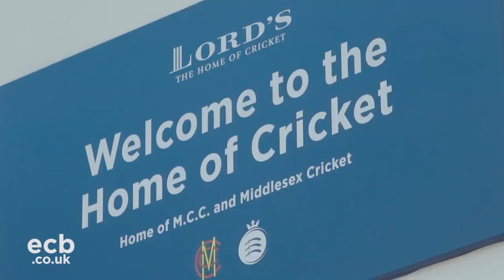The Road To Lords: England's Journey To The Final - Women's World Cup 2017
Get a glimpse behind the scenes at England's triumphant journey to the Women's World Cup final at Lord's.